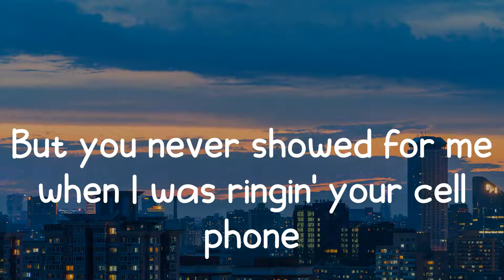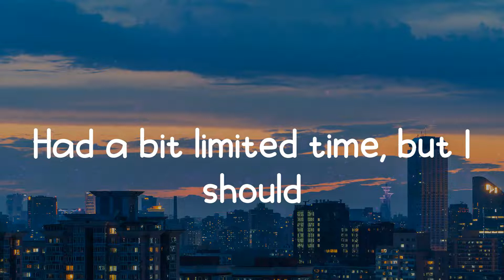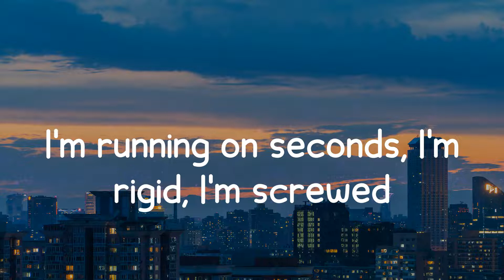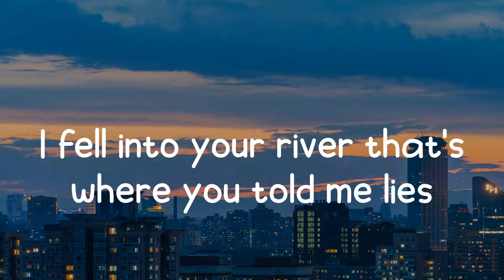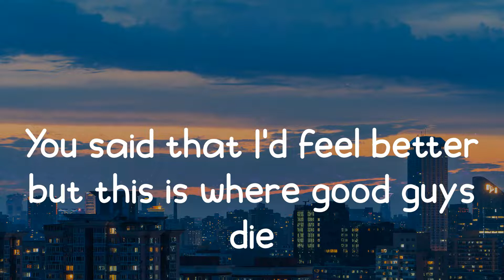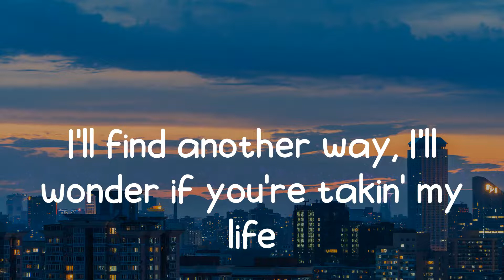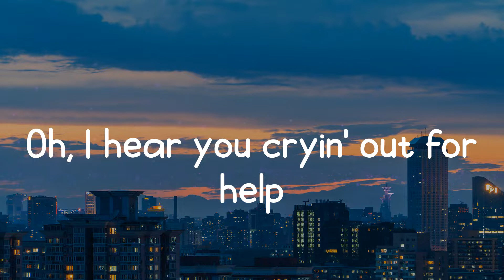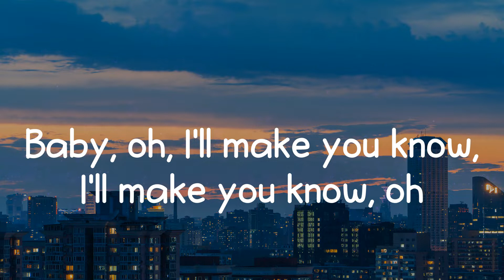BoyWithUke - Toxic (Lyrics) I'm better off all by myself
🎶 BoyWithUke - Toxic

📷  Wallpaper: Unsplash